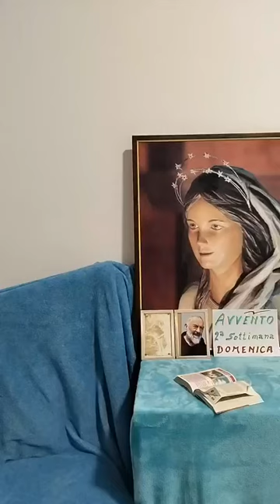AVVENTO 2 Settimana anno B 2